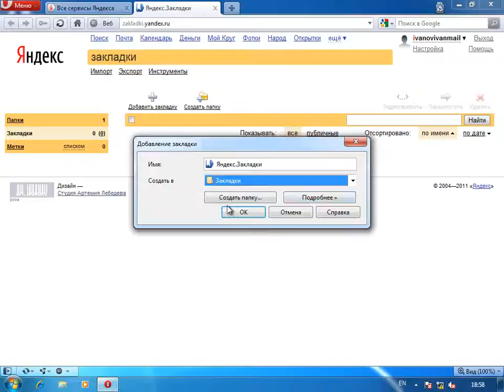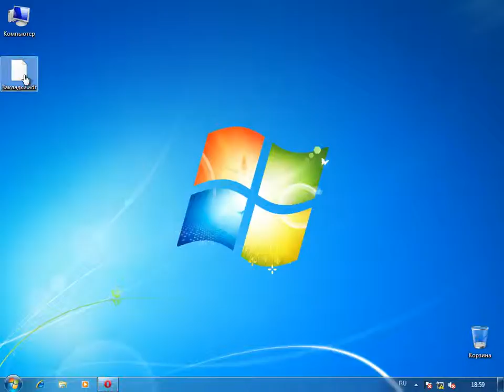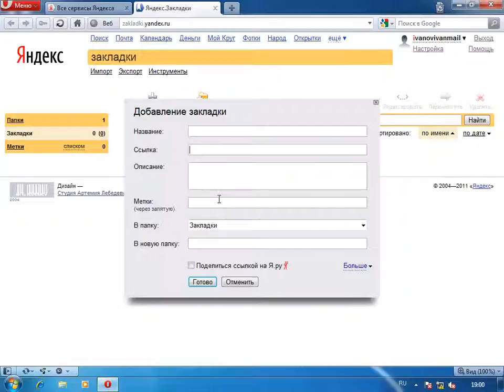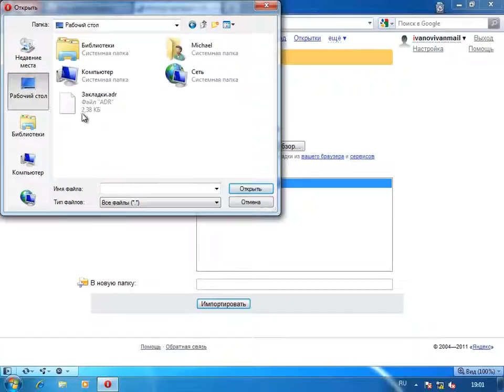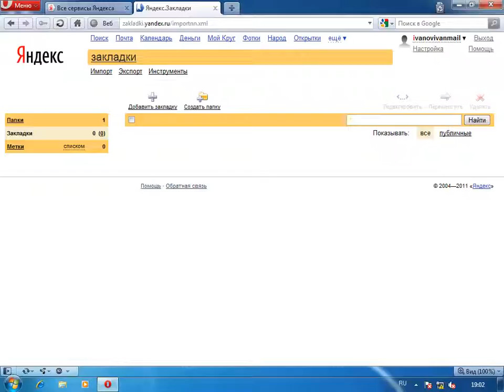15_yandex_bookmarks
15. Урок о сервисе Yandex bookmarks М. Волкова
Автор создал этот курс для обучения начинающих пользователей с программами входящими в стандартный пакет Microsoft Office.
Знакомьтесь и применяйте знания на практике. Подробнее на сайте Компьютерный ЛИКБЕЗ
А если вы задумывались о заработке в интернет, и создании своей Денежной Машины, то вам сюда